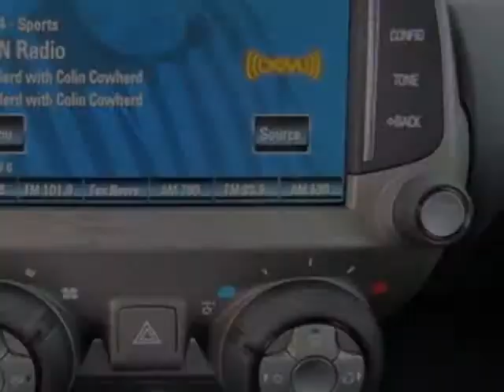2013 Chevrolet Camaro Coupe 1LT Coupe - Charlotte, NC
City Chevrolet New Inventory, Charlotte, NC - IN LIEU OF $500 BONUS CASH-TAKE ADVANTAGE OF THE "LOVE IT OR RETURN IT" PROGRAM